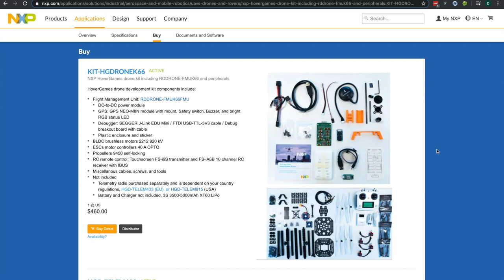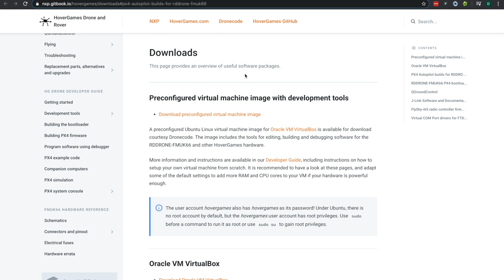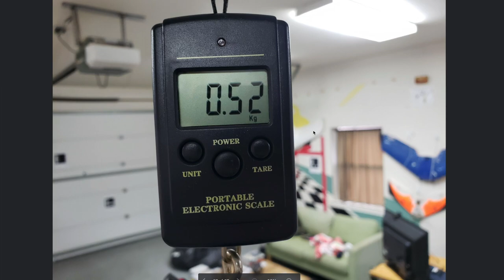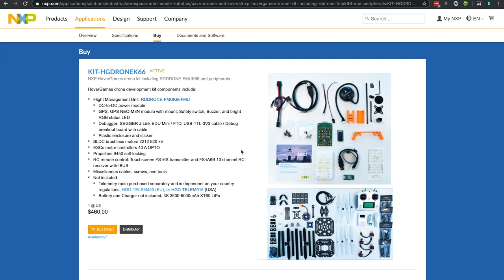NXP Hovergames Drone Kit - My Favorite Build Yet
This NXP drone kit was a real joy to assemble and well thought out. I'm excited what possibilities lie ahead with this platform. I'll be sharing more details soon and am anxious to get it in the air. Hopefully I haven't spoken too soon! Here is a link to the kit:

More info coming soon. Thanks for following along.